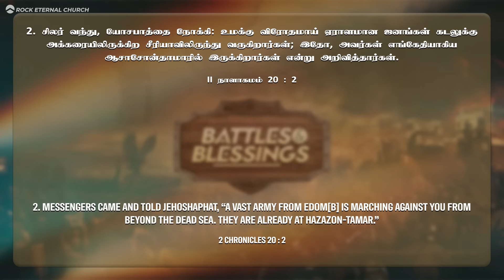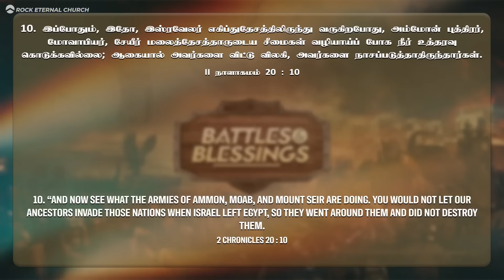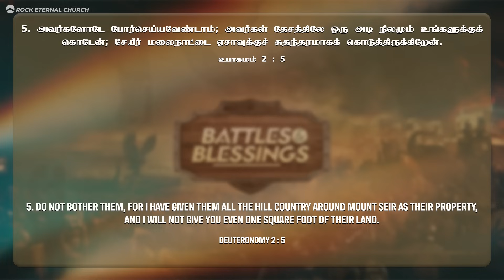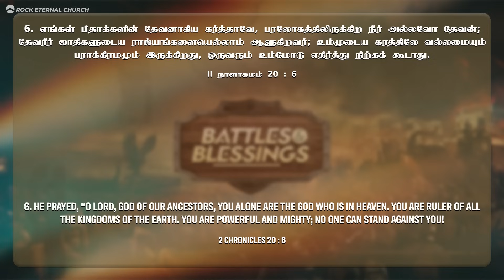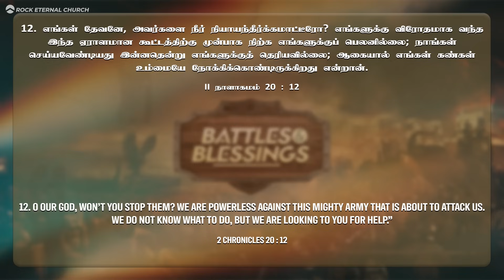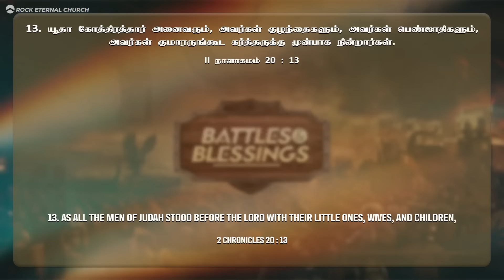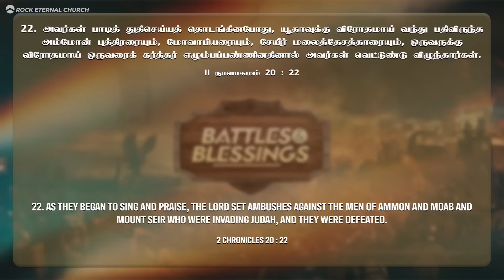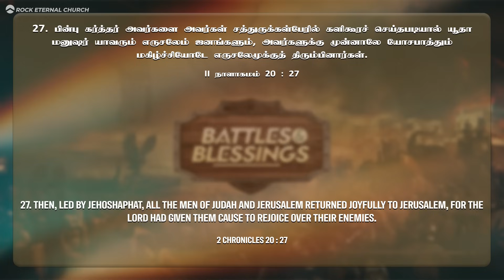Unexpected Battles Bring Us Unexpected Blessings | REENUKUMAR | Tamil Sermon | REC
To Transfer your Offerings:
Online Payment:-

WITHIN INDIA
NAME: ROCK ETERNAL MINISTRIES TRUST
BANK: AXIS BANK, AYANAVARAM BRANCH
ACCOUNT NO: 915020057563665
IFSC: UTIB0001886

Name: Reenukumar
Bank:  Standard Chartered Bank
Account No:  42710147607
IFSC:   SCBL0036078
Branch Code:  036078
SWIFT Code:  SCBLINBB
Address:  GRINDLAYS CENTRE,
19, RAJAJI SALAI,
CHENNAI-600 001